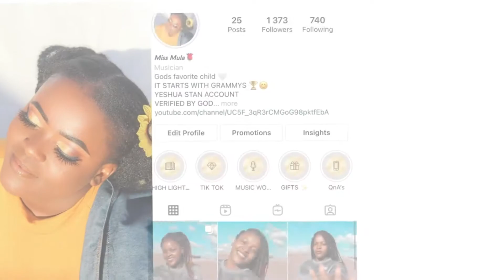CHIT CHAT || UNBOXING || VLOG - SOUTH AFRICAN YOUTUBER || ANGELLA MULA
Hey Guys

I’m back after sabbatical ✝️. A lot has happened 😂. I got myself an 18 inch ring light. Enjoy the vlog. We’re on the road to 500 subbies! Let’s keep it growing and glowing .

Ring light
JB Luxx 18 inch ring light
Sold by Yellow Lane. Fulfilled by Takealot

-Type: Professional Photography Light
-Voltage: Full voltage (100-240V)
-Light source type: LED
-Light source power: 55W (W)
-Product size:Inner diameter 36.8cm,Outer diameter 48.8cm
-Scope of application: photography, live broadcast, taking pictures
What's in the box
- 1 x 18" Professional LED Ring Light
-1 x 2M Tripod
-1x Camera and Smart Phone Holder
-1x Power Cord with adapter

Name: Angella
Age: 20
Field of study: Musical theatre
Star sign: Jesus ✨

🎶-The Jukebox Music club
Sunny days by Mateo

Microphone - Boya smartphone and camera microphone.
Thumbnail- Instagram + Canva
Filmed and edited by : Angella Mulaudzi